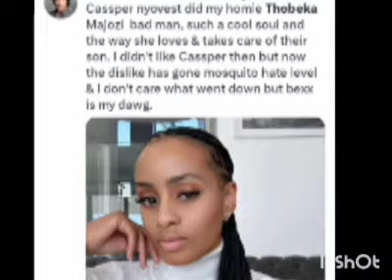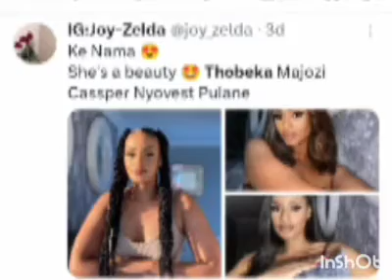sihle magolide video on cassper nyovest and Twitter